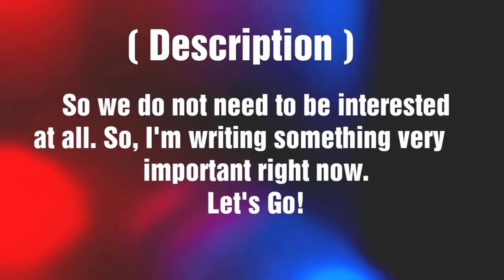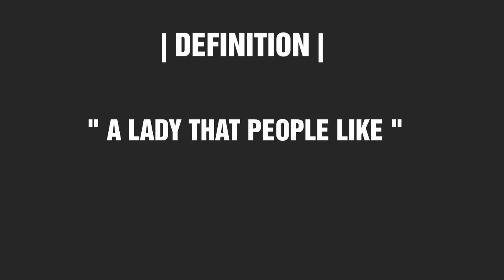DESIRAE name meaning | DESIRAE name and meanings | DESIRAE means‎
Desirae Name Meaning | Desirae Meaning | Desirae Name | Desirae Name Mean | Desirae Means | Desirae Name Details | DESIRAE Details | Desirae girl Name | Desirae